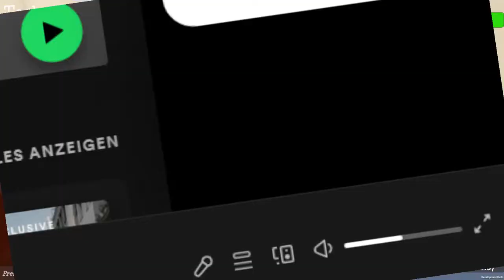Mein Enkel besucht mich! | Granny Simulator #4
Hey Leute, heute werden wir Granny Simulator spielen! Viel Spass!

Mein Stuff :

-Marke=Asus Rog
-Maus=Roccat LUA
-Tastatur=Roccat Suora
-Abostand=126